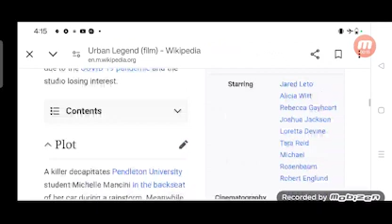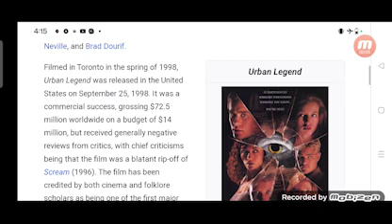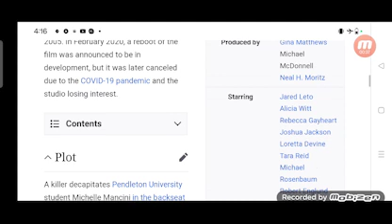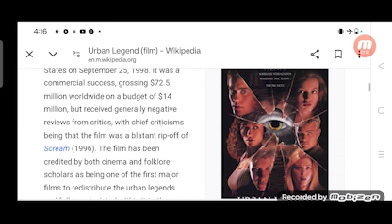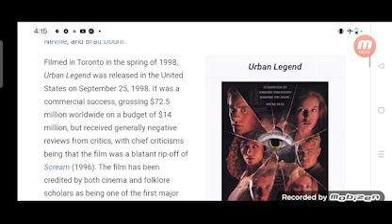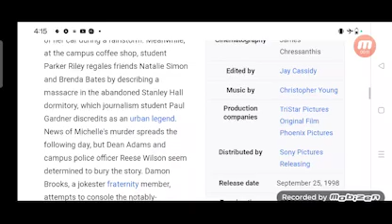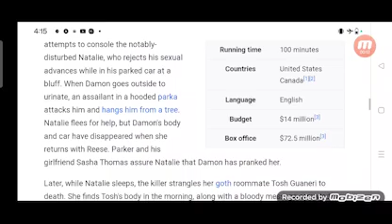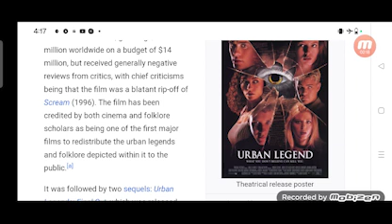Urban Legend Full Movie Story Teller / Facts Explained / Hollywood Movie / Jared Leto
In this video we will tell you Full Movie Story Urban Legend.